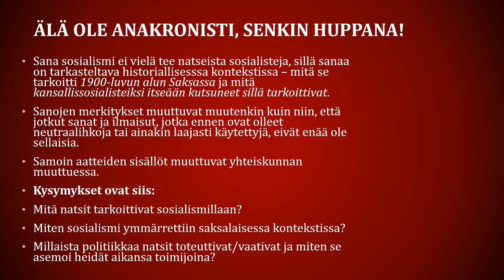Olivatko kansallissosialistit (natsit) sosialisteja?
Mitä sosialismi ja kansallissosialismi tarkoittivat saksalaisille? Olivatko kanssallissosialistit eli natsit sosialisteja. Lyhyt ja mutkat suoriksi vetävä katsaus aatehistoriaan parilla nykyajan kuittauksella.